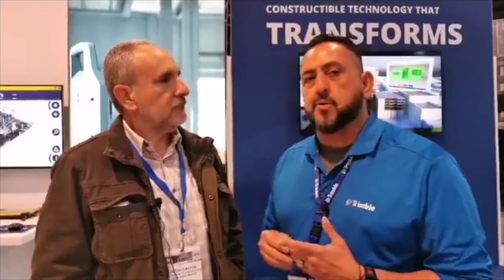Charla con Julio Collado / Sales Manager LATAM, Trimble Inc